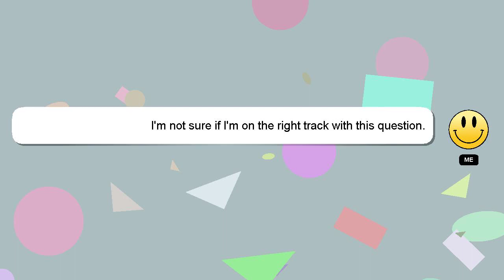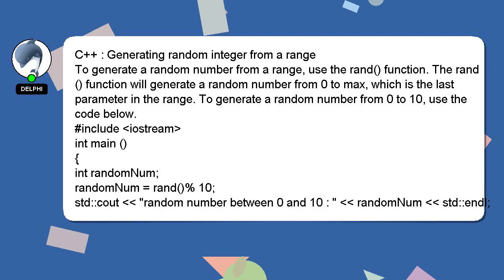C++ : Generating random integer from a range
a : random Generating C++ from range integer